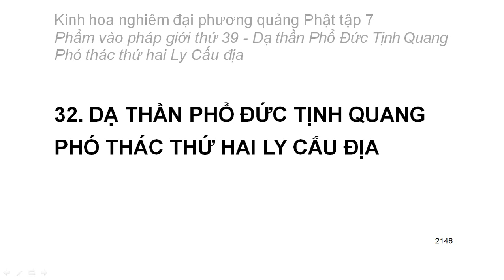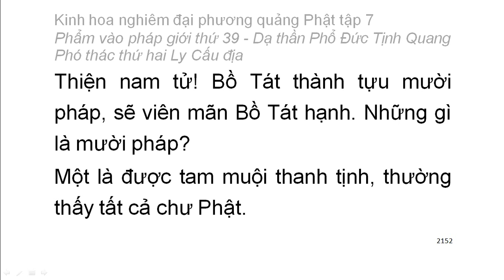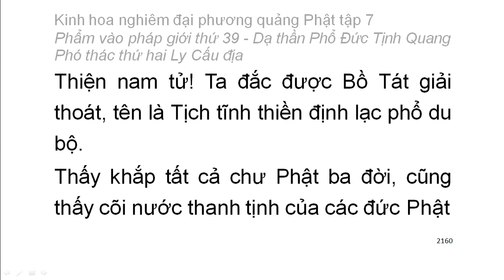Tập 7: Kinh hoa nghiêm: Phẩm vào pháp giới thứ 39 - Thiện Tài tham vấn 53 vị thiện tri thức (136)